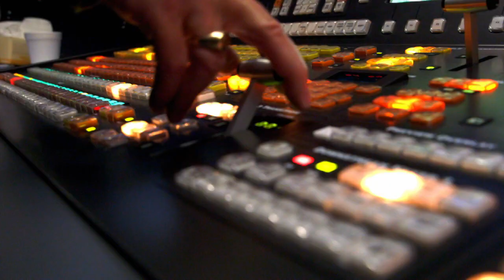Behind The Scenes with Clair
TVSN is packed with talented staff, this is Clair's TVSN story!